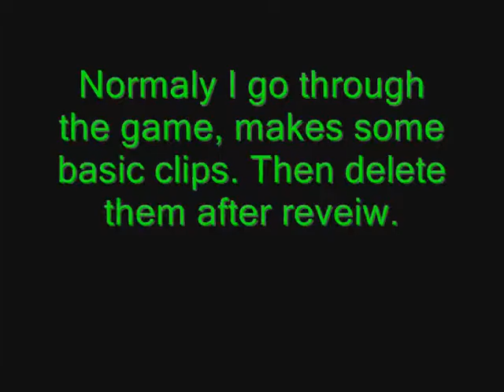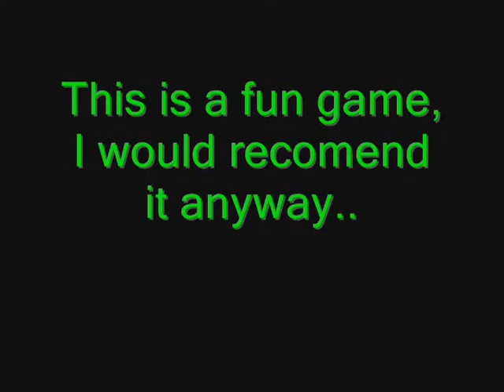Euro Trucks sim 2 Crash Reel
When I do my vids on video games, I always first play them and learn about them more and do vid test with it before doing a final game play. Here after I re-viewed my test runs, I decided to go through the "cut outs" and put up this crash video.. hope you enjoy.. Even though I do not have the "real" tutorial video up, I do recommend the game anyway..